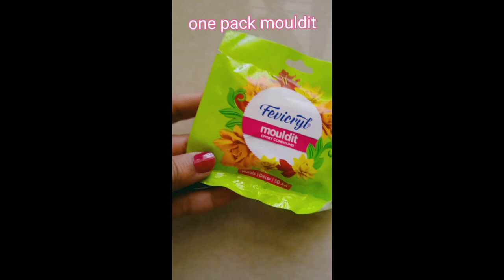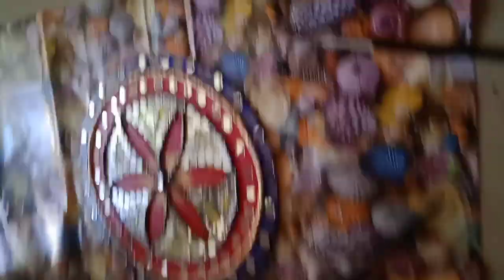Lippan art | art and crafts